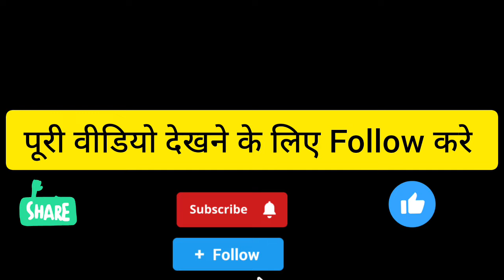sapna bhabhi। hot sapna bhabhi। sapna sappu। सपना भाभी। sapna bhabhi web series